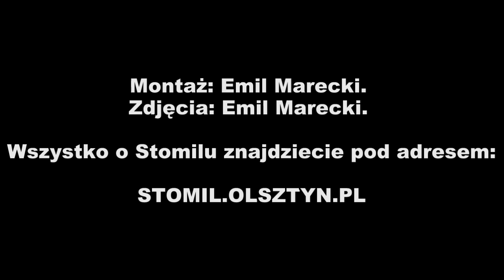"Główkowy mecz" na treningu Stomilu Olsztyn